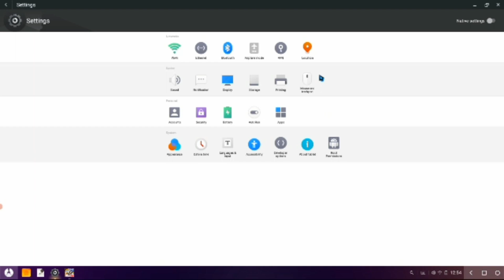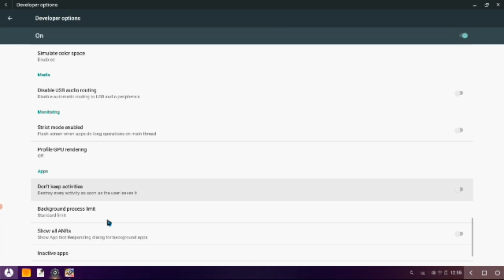My Configuration Pc Phoenix OS - Free fire Max Settings 1.0💗 Free fire Max Keymapping ,Custom Hud👽🎯